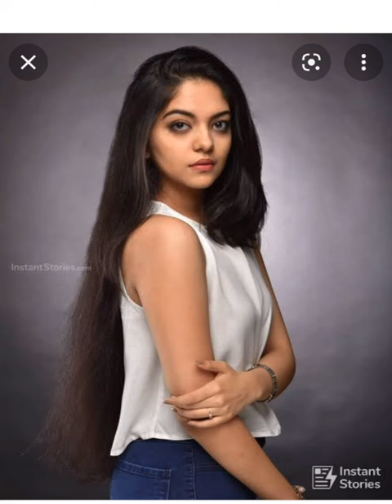Indian actresses in white shirt and blue jeans|nazriya Naseem|Aishwarya Rai|honey rose|Asin